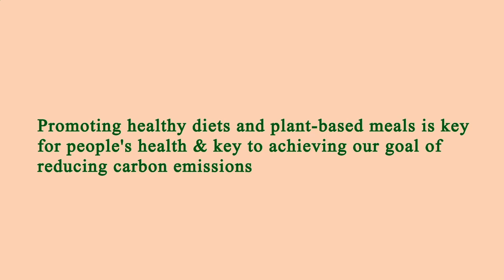Nearest Restaurants From Me - Nearest Restaurant From Me - Manhattan 10007, New York County, NY, US